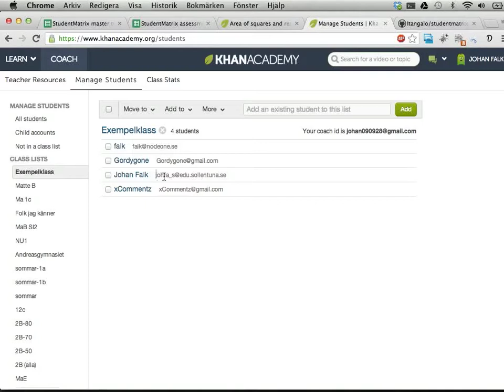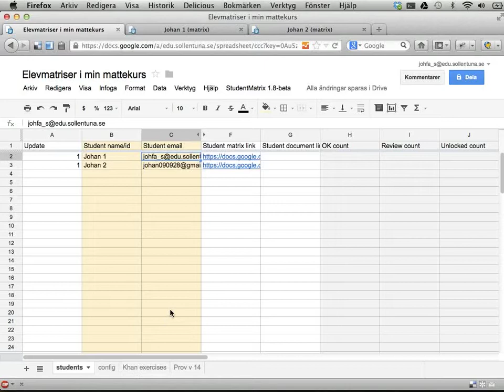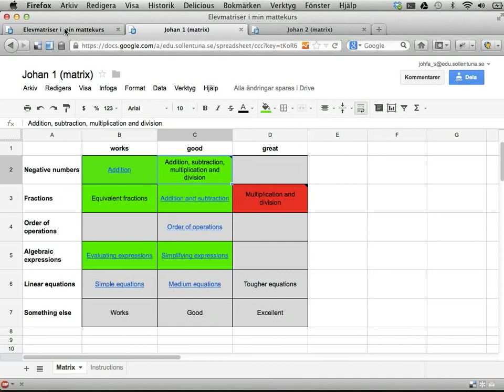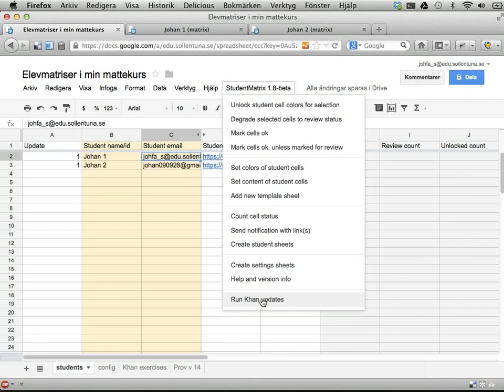StudentMatrix del 4: uppdatera automatiskt mot Khan Academy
Den här videon visar hur smidigt det kan vara att uppdatera bedömningsmatriser baserat på resultat på Khan Academy. Missa inte nästa video om du vill få det här att fungera!

Den här videon är gjord för version 1.8-beta. Du kan alltid ge feedback om StudentMatrix på